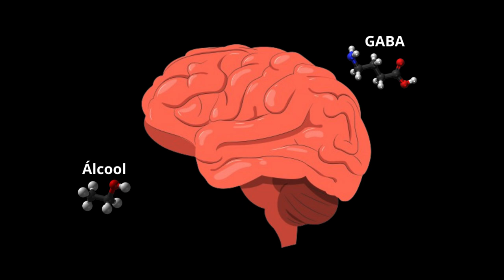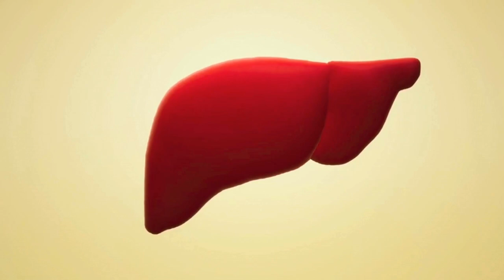(Des)encanto: Os efeitos do álcool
O vídeo faz parte da sequência de conteúdos "Cérebro em Foco", produzida para a disciplina G_BL583B_2024S2 - Construção de Mídias para o Ensino de Ciências Biológicas pelas alunas Erika Track e Thayná Malavazi. O vídeo aborda os impactos do uso de álcool, com o objetivo de conscientizar o público adolescente sobre os efeitos dessa substância. Todos os direitos sobre (Des)encanto reservados à Netflix.